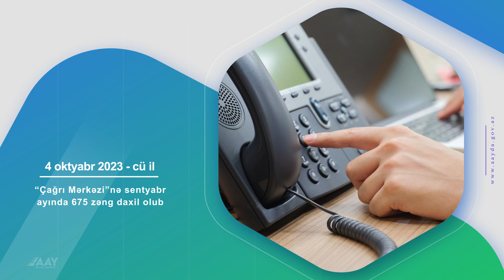Həftəlik icmal 2-9 oktyabr